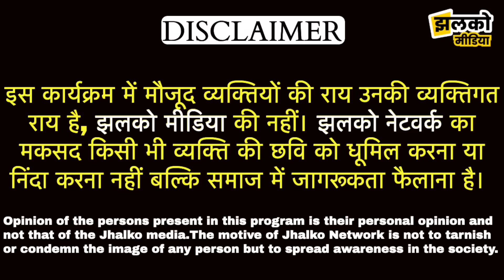हनुमानगढ़ में बेमौसम बारिश का कहर, जगह जगह गिरे बिजली और ओले ~ Hanumangarh News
Produced By: Jhalko Hanumangarh
Edited By: Amit Ji
Reported By: Ashu Ji
Cameraman